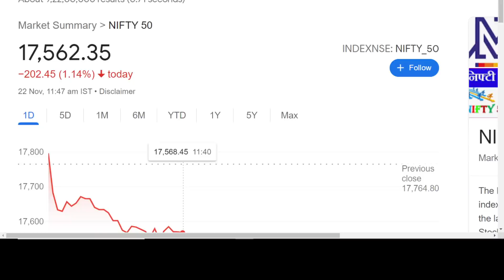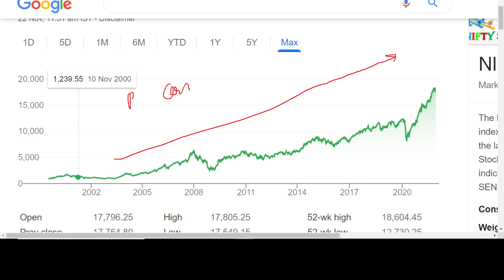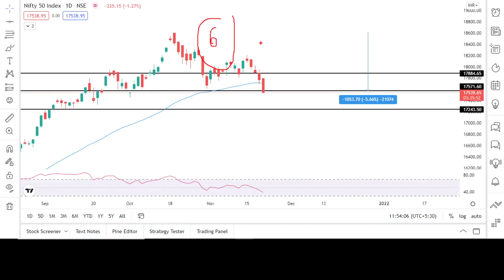😱3 Major reasons why Market down today🔴Why stock market crash today 🔴why sensex down today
😱3 Major reasons why Market down today🔴Why stock market crash today 🔴Paytm IPO strategy 🔴Why market is falling today